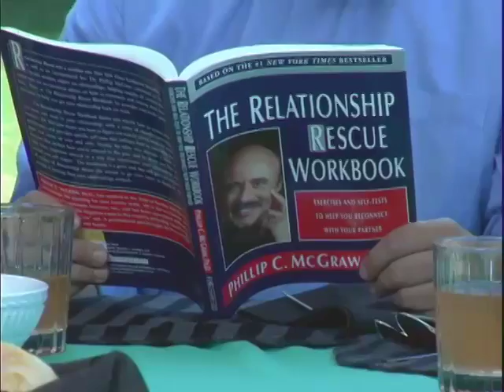Chabad Telethon-Win a Rabbi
Win a Rabbi for a week with a big donation to Chabad.

Director brandon Kraines
Writer David Viola